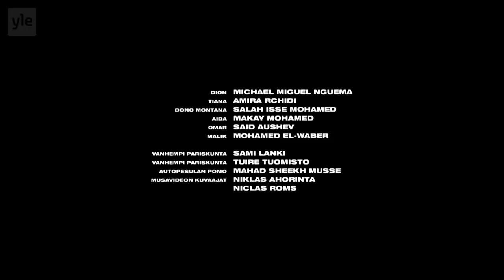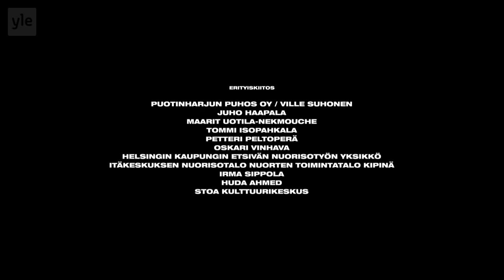Zone B S01E04 - Juho Kuosmanen